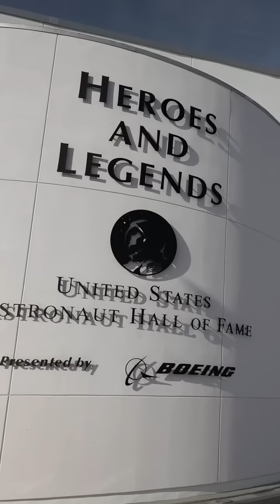Your Family's Gotta Try This: Kennedy Space Center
We spend the day on a tour with Veteran Astronaut Bruce Melnick at Kennedy Space Center Visitor's Complex in Merritt Island and recommend Clearwater Marine Aquarium.  @ExploreSpaceKSC @Visitspacecoast @VisitSPC